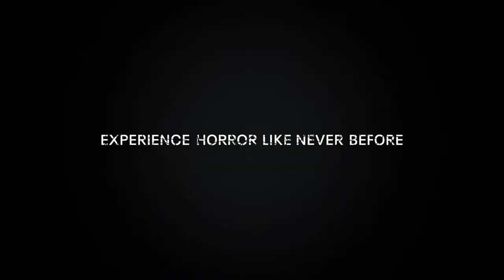Resident Evil 4 VR Quest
PRESENTATION RESIDENT EVIL 4 VR
L’horreur comme vous ne l’avez jamais vécue auparavant. Grâce à la version remasterisée du monde terrifiant de Resident Evil 4 en réalité virtuelle. Affrontez vos plus grandes peurs. Détourner le regard ? C’est à vos risques et périls en exclusivité sur Oculus Quest 2.

►Nouvelle sangle BOBVR M2 à 39,99 €
► ou la sangle confort avec audio 360° Lichifit à 55,99 €
► Câble fibre optique Oculus Link VR Cover
► Batterie externe Anker à 46 €
► Ventilateur avec interface faciale BOBOVR F2 39 €
► Grip AMVR à 22,99 €
► Socle de recharge casque et manettes Anker

ASTUCES ENTRETIEN OCULUS QUEST 2
► Pâte Polywatch pour réparer les lentilles rayées à moins de 6 €
► Nettoyant des contacts contrôleurs Quest 2
► Tapis rond épais en 80 cm de diamètre